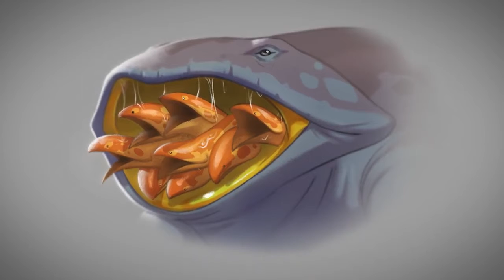Everwild Eternals Trailer Directors' Commentary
Everwild é um futuro jogo eletrônico de ação-aventura em produção pela Rare e publicado pela Xbox Game Studios exclusivamente para Xbox Series X e Windows 10. É a mais grande Nova IP do estúdio britânico desde o lançamento de Sea of Thieves, em 2018.